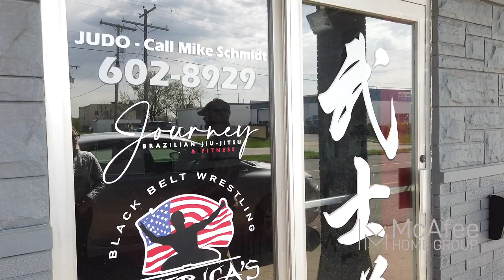3 self defense tips for women!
All of us owe our lives to the care and sacrifice of a woman.  Therefore, we have a communal obligation to keeping them safe.  But that's more than a hashtag or a meme.  We were blessed to have the time of self defense expert Anton Talamantes with Blackbelt Wrestling Academy who shows us 3 tips to help women protect themselves.  The original plan was a 1-2 minutes video of quick tips, but we quickly realized we needed to release more of the content to showcase both exactly what you need to do and also the depth of Anton's knowledge.  We hope you find this helpful and please share with the special women in you life!